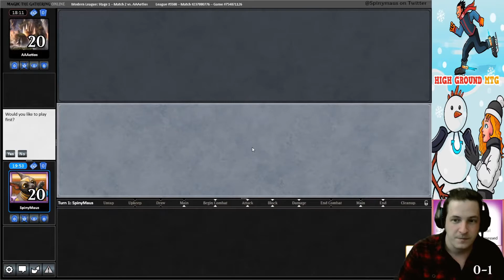UW Spirits vs 5 Color Omnath Elementals